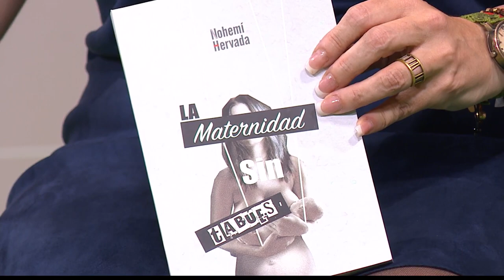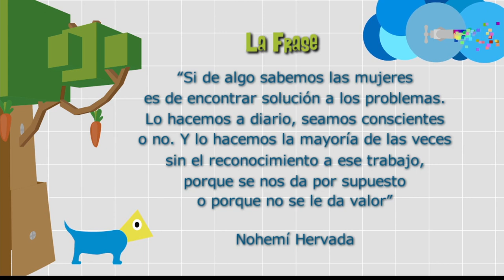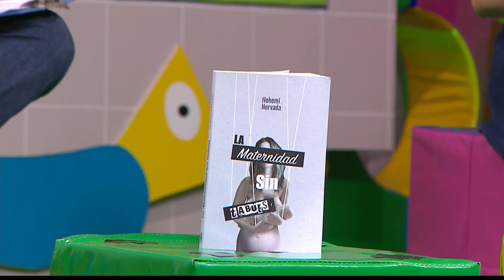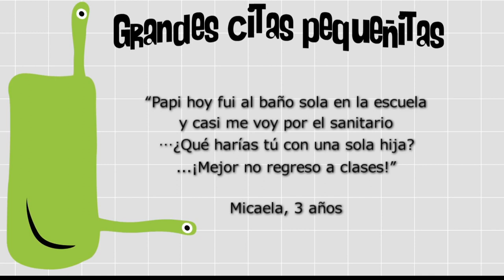Nohemí Hervada [Paso A Paso TV] Telemedellín